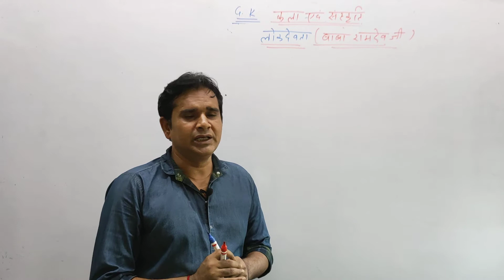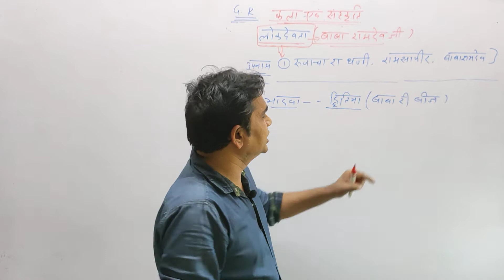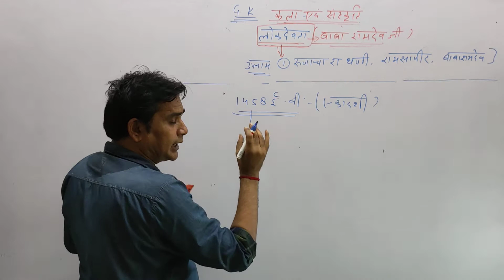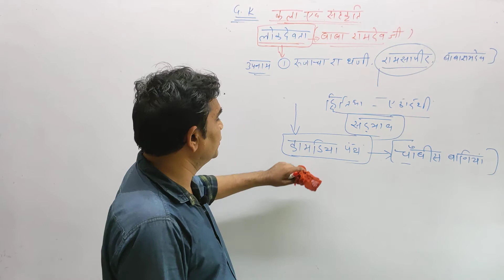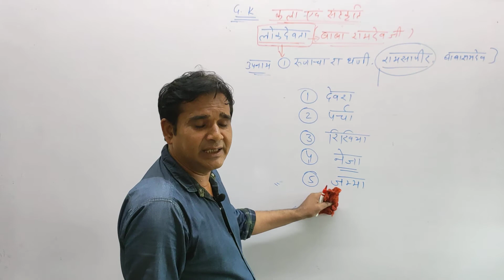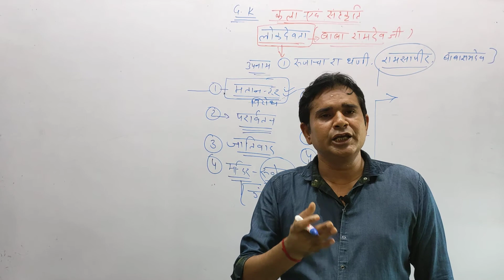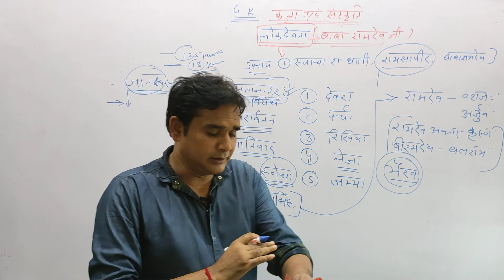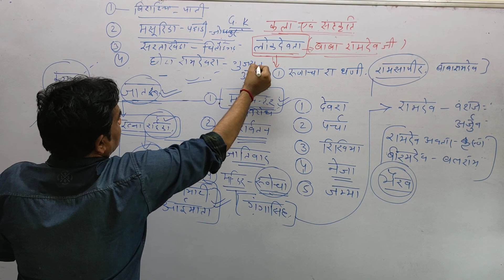Rajasthan GK| कला व संस्कृति| लोक देवता रामदेव जी|MGI|Basant Sir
कला संस्कृति की बसंत सर के द्वारा एक शानदार क्लास